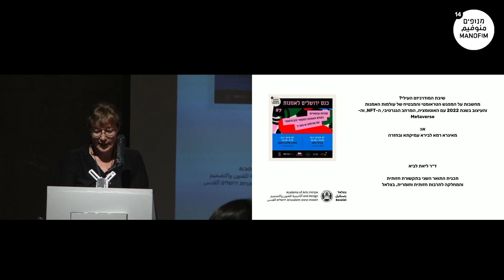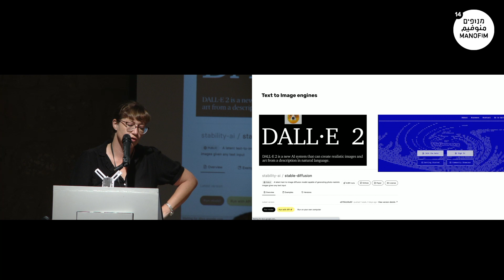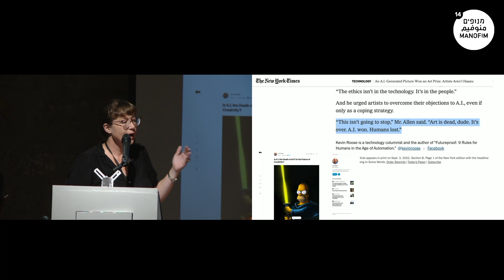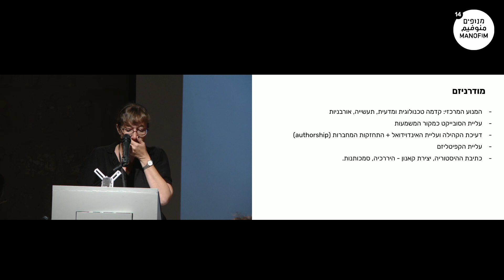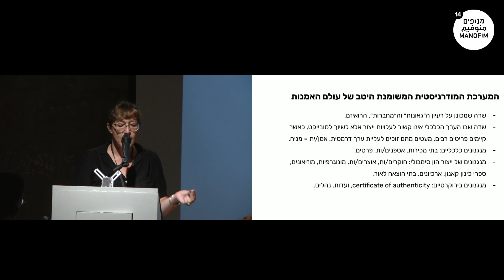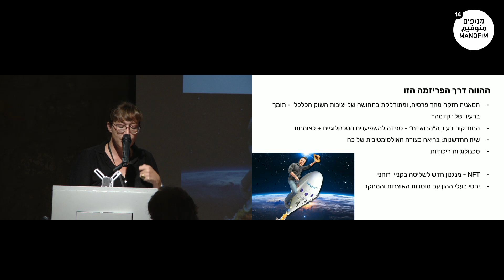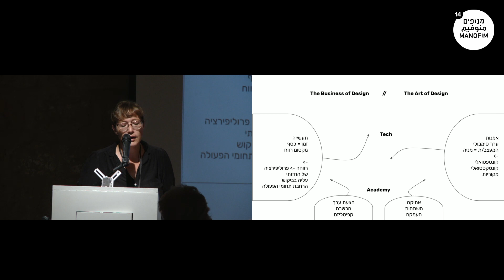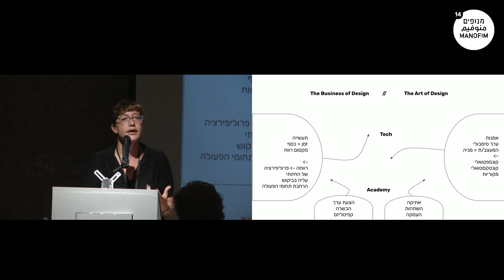ד״ר ליאת לביא - כנס ירושלים לאמנות #7 (מנופים 2022)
ד״ר ליאת לביא | שיבת המודרניזם העילי? מחשבות על המפגש הטראומטי והמבטיח של עולמות האמנות והעיצוב בשנת 2022 עם האוטומציה, המרחב הגנרטיבי, ה-NFT, וה- Metaverse

הנבואה ניתנה לשוטים, אך ההיסטוריה לעולם חוזרת. בצומת שבין המבט ההיסטורי והמבט הספקולטיבי, ובתהום הפעורה בין תפיסות האנושי המודרניסטיות שעוד מפעמות בתרבות לבין המרחב הדיגיטלי וה״פוסט-הומניסטי״, אשרטט אופק מפתיע למחשבה על אודות אמנות ועיצוב – אופק שניתן לצפות שמלעיזיו יכנו אותו ריאקציונרי, אך תומכיו יכנו אותו הומניסטי. הטיעון ינוע בין פילוסופיה ופרקטיקה, בין אידאולוגיה ואינטרסים כלכליים, בין שוק האמנות ושוק ההון, ובין הקמאי והעכשווי. מתוך תנועה זו אציע לזנוח את השיח האוטופי/דיסטופי (או אם תרצו, המאני-דיפרסיבי), להתבונן בהווה ובעתיד הקרוב במבט מפוכח, ולזהות בו הזדמנויות חדשות.

ד״ר ליאת לביא היא חוקרת העוסקת בהצטלבות שבין טכנולוגיה, אתיקה והמרחב החזותית וראש תכנית התואר השני בתקשורת חזותית, בצלאל.

כנס ירושלים לאמנות #7 הוקדש למקומה של אמנות ביחס לסוגיות פוליטיות, אקלימיות וטכנולוגיות בינלאומיות ומקומיות. ההרצאות עסקו בשימוש אמנותי באלגוריתמים וטכנולוגיה לזיהוי רגשות, בחיבור בין אמנות לתהליכים ביולוגיים (ביו-ארט), בתגובות של אמניות.ים ומעצבות.ים למשבר האקלים ובשפת מחול של מפגינים. בנוסף נערכו שני פאנלים בנושאים אקטואליים: האחד הוקדש לתערוכת הדוקומנטה שהוצגה בקיץ בקאסל שבגרמניה, ועוררה דיונים ושערוריות רבות, והשני הוקדש למצבם של אמניות.ים בשעת חירום, מלחמה ופליטות, בהשתתפות אמני.ות מהמרחב הפוסט סובייטי.

כנס ירושלים לאמנות נוסד ביוזמת פסטיבל ״מנופים״ וכתבי העת ״ערב רב״ ו״הרמה״, במטרה לחבר בין מוסדות להשכלה גבוהה לבין אמנים, אוצרים, מנהלים אמנותיים ואנשי מקצוע מעולם התרבות. כנסים קודמים עסקו בנושאים ״חתימה״, ״מה עושים עם אמנות?״, ״בירור יתרה״, ״תכסיס״, ״רגע האמת״ ו"גודש".

אוצרי ומנהלי הכנס: רינת אדלשטיין ("מנופים", ״הרמה״), ד״ר רונן אידלמן ויונתן אמיר (״ערב רב״)

הפקה: אלינה אלכסה אוסיפובה